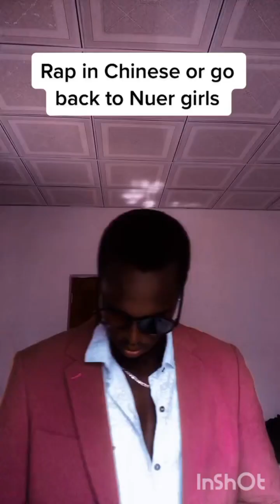Naath Nuer Funniest TikTok Videos collection #1-2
Naath Nuer Funnies TikTok Videos #1-2